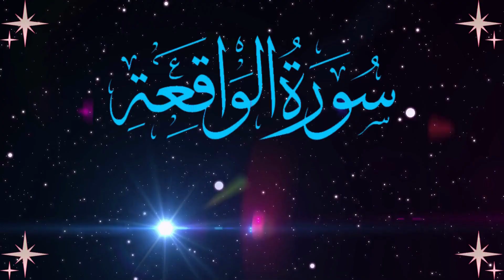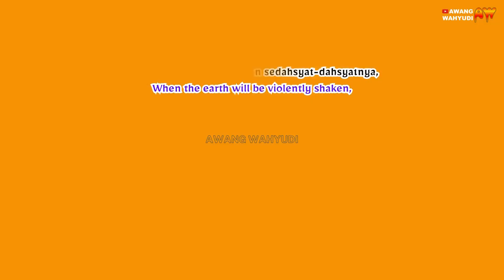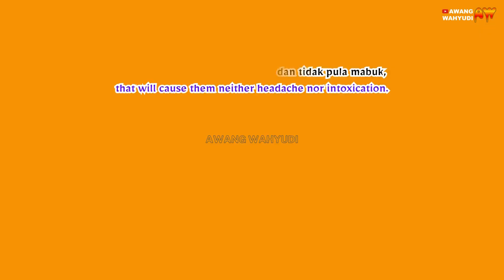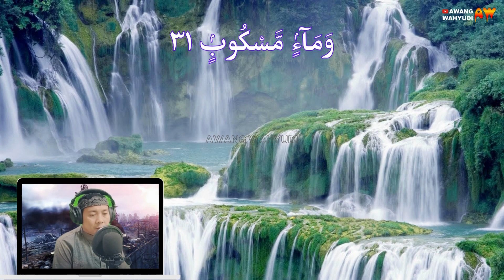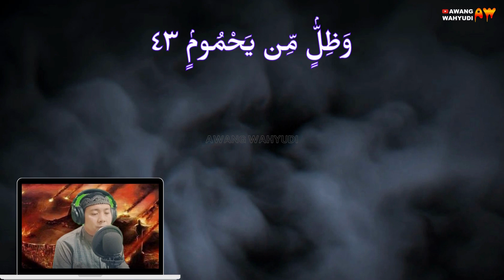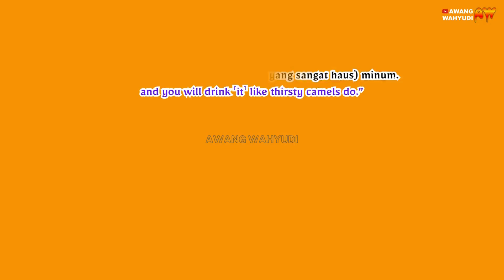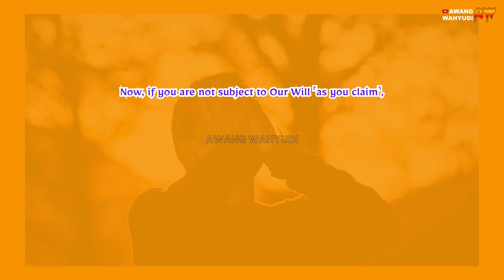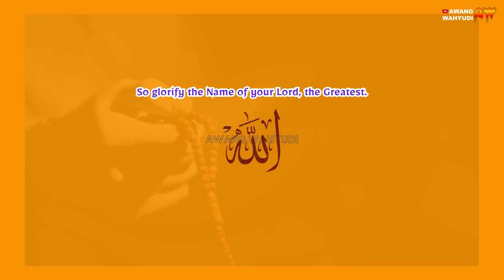Al-Waqiah II Murottal Lengkap Dengan Makna & Foto Ilustrasi II Awang Wahyudi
Surah Al-Waqi'ah (Hari Kiamat) adalah surah ke-56 dalam Al-Qur'an. Surah ini terdiri atas 96 ayat dan termasuk golongan surah Makkiyah. Surah ini dinamai dengan Al Waaqi'ah, diambil dari perkataan Al Waaqi'ah yang terdapat pada ayat pertama.
Ayat ini menerangkan bahwa apabila terjadi hari Kiamat, maka kejadian itu tidak dapat didustakan dan juga tidak dapat diragukan, tidak seorang pun dapat mendustakannya atau mengingkarinya dan nyata dilihat oleh setiap orang. Tatkala di dunia, banyak manusia yang mendustakannya dan mengingkarinya. kelak di akhirat manusia akan terbagi menjadi 3 golongan.